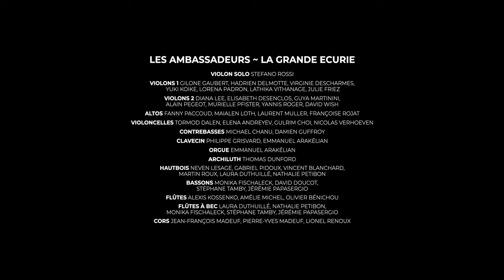FASCH - Ouverture for 2 orchestras - Kossenko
Ouverture FWV K.B1 in Bflat major for 2 orchestras

(excerpt : Ouverture)

LES AMBASSADEURS ~ LA GRANDE ECURIE
Direction : Alexis Kossenko

Coro Primo
Violino 1 : Stefano Rossi (principale), Virginie Descharmes, Lathika Vithanage, Julie Friez
Violino 2 : Diana Lee, David Wish, Alain Pegeot, Guya Martinini
Viola : Fanny Paccoud, Laurent Muller
Violoncello : Tormod Dalen, Nicolas Verhoeven
Contrabasso : Michael Chanu
Cembalo : Philippe Grisvard
Liuto : Thomas Dunford
Hautbois : Neven Lesage, Martin Roux, Laura Duthuillé
Bassono : Monika Fischaleck, David Doucot

Coro Secundo
Violino 1 : Gilone Gaubert (principale), Yuki Koike, Yannis Roger, Hadrien Delmotte
Violino 2 : Lorena Padron, Murielle Pfister, Elisabeth Desenclos
Viola : Françoise Rojat, Maialen Loth
Violoncello : Elena Andreyev, Gulrim Choi
Contrabasso : Damien Guffroy
Cembalo : Emmanuel Arakélian
Liuto : Thomas Dunford
Hautbois : Gabriel Pidoux, Vincent Blanchard, Nathalie Petibon
Bassono : Jérémie Papasergio, Stéphane Tamby